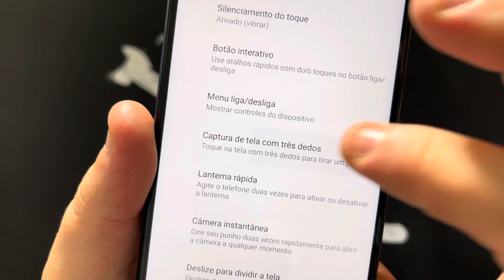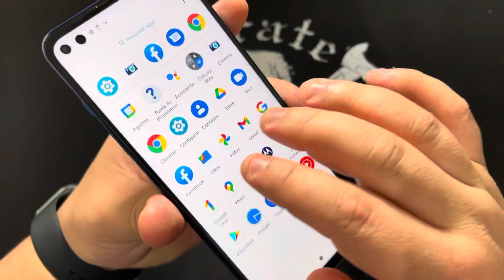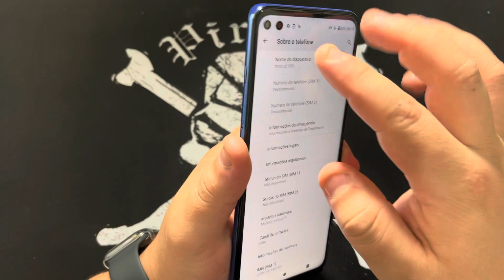Como Fazer uma Captura de Tela no Motorola Moto G60S | Android 11 | ScreenShot ou PrintScreen Sem PC